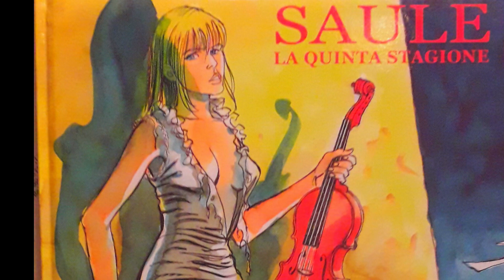Vivaldi's 5th season... comic album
"Saule - La Quinta Stagione" a collectible graphic novel, created and signed by the 'guru' of Italian comics - Antonio Serra, the author of stories like Nathan Never, Martin Mystère and Dylan Dog (Bonelli editions)

A comic story on the edge of time, against the backdrop of Lake Como and the old castle of Kaunas, in Lithuania. Saule, Antonio Vivaldi's favorite violinist, and the fifth season, the last composition of the great Maestro, are at the center of an intriguing enigma that the young journalist Jonas will be called upon to solve, in a crescendo of mystery, music and sentiment.

If you wish to have your own collector's album of this graphic novel, write me an email to: and you will receive the autographed copy of this comic book at your home.

A musical hug for you ♥ Saule